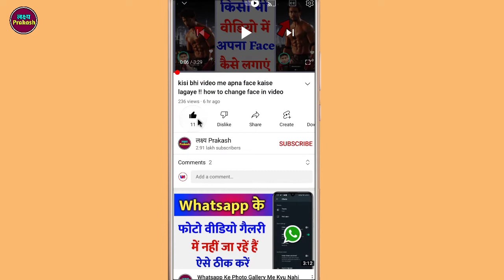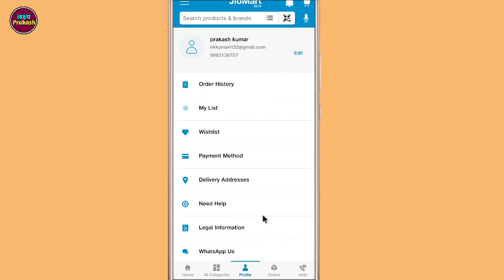JioMart Par Profile Edit Kaise Kare !! How To Edit Profile In Jiomart App